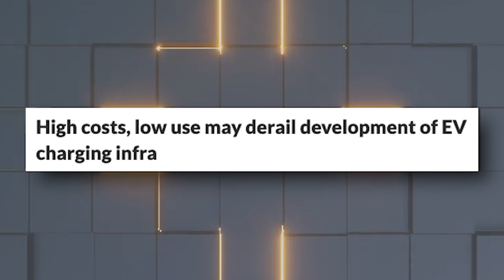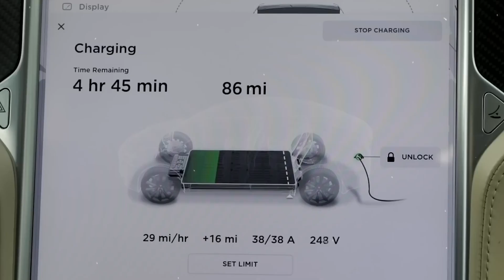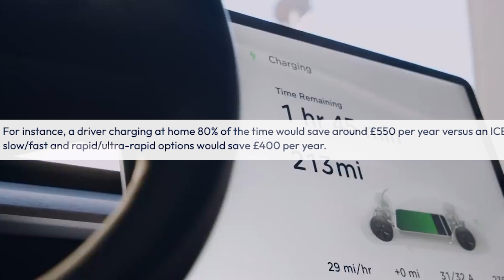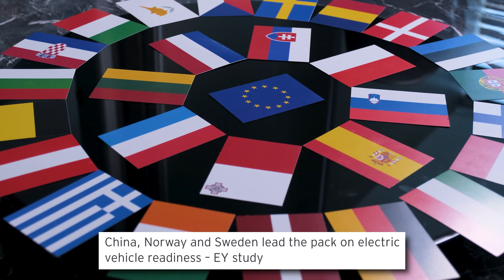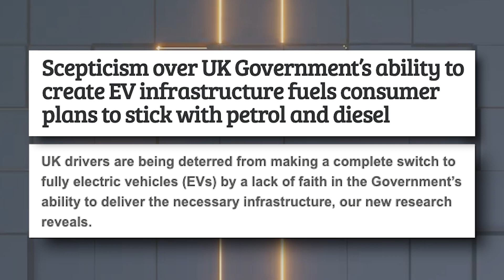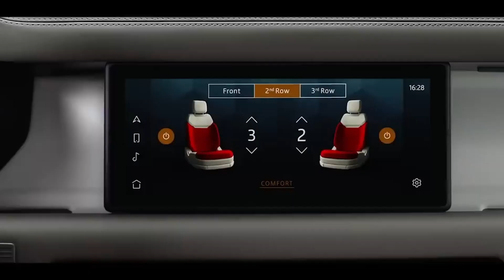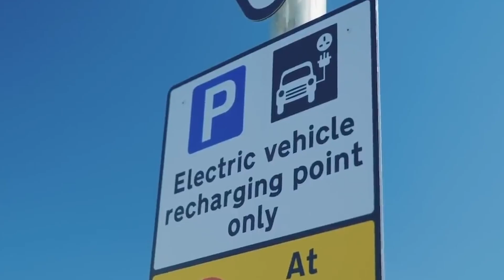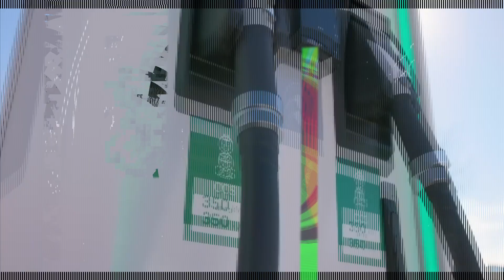These Challenges Will SHOCK!!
In this captivating video, we delve into the five major challenges electric vehicles (EVs) are facing in the year 2023. From the lack of a universal fast-charging standard to the high cost of charging EVs, viewers will gain insights into the hurdles that still need to be overcome for a seamless electric driving experience. The video highlights the impact of foreign markets on EV supply, the disruptions caused by scarcity in the EV supply chain, and the glaring disparity in charging infrastructure availability between urban and rural areas. Despite these challenges, the video remains optimistic, emphasizing how innovation, education, and collaboration can pave the way for a greener and more efficient transportation system. Join the journey towards a sustainable future and happy driving!